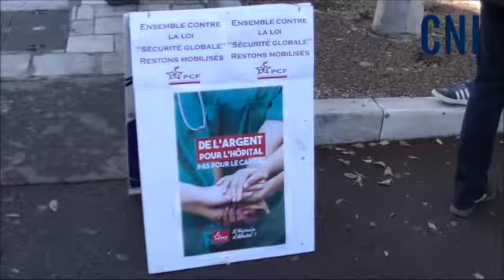Crise sanitaire et économique : le PCF de Corse propose des forums de réflexion et d’action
Dans le prolongement des dernières mobilisations des 28 novembre et 5 décembre dernier les communistes de Haute-Corse ont tenu ce dimanche un point de rencontre place Saint-Nicolas à Bastia.
«On se propose de prolonger la mobilisation en offrant la possibilité à tous les progressistes de participer à partir du mois de janvier 2021 à l’organisation de forums de réflexion et d’action pour changer vraiment le monde d’après » déclarait sur place Michel Stefani, secrétaire régional du PCF